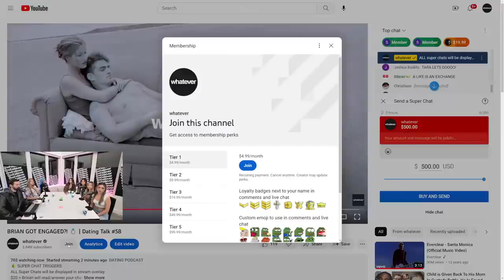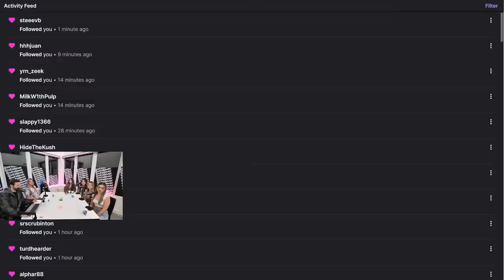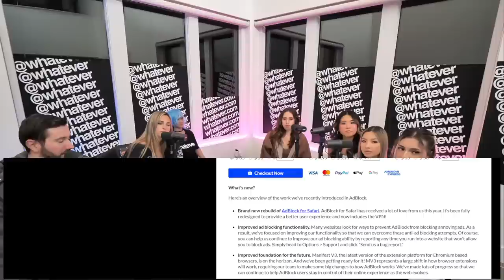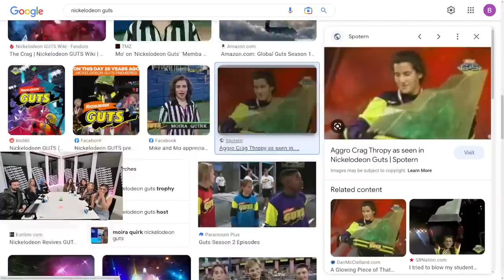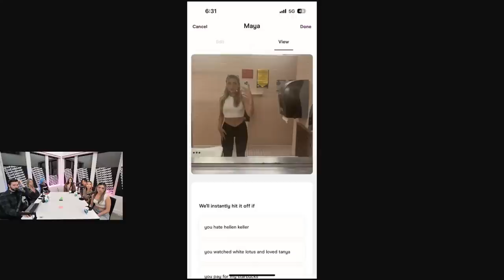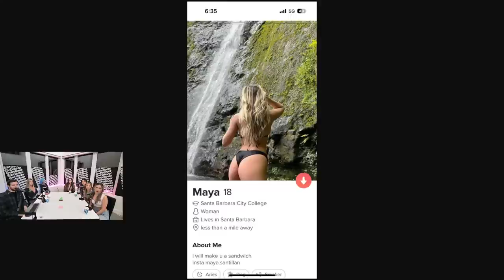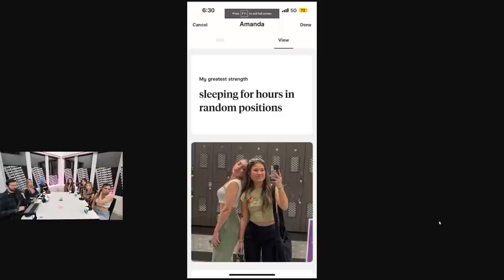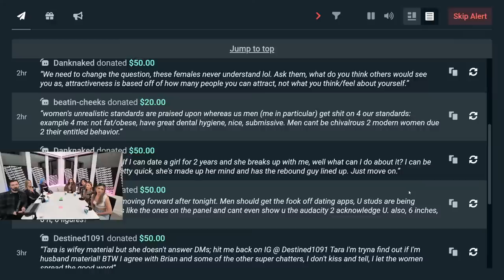She SLASHED Her Ex-Boyfriends Tires?! | Dating Talk #57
🕘 Timestamps:
0:00 Introduction
4:10 Guest intros
6:10 Relationship status
8:35 “He wasn’t ENOUGH”
11:10 Status continued
14:50 Asteroid ☄️
18:00 Dating apps?
25:50 BLACKED out and offered WHAT?! 🔥
32:50 Marriage? Kids?
37:00 Tinder is HOOK-Upy?
40:10 What IS Snapchat for?
47:25 Would you DELETE your DATING app?
50:00 You MATCHED with SAME guy?
54:35 ROLE PLAY
57:45 They SHARE MENS intimate details
1:05:35 Don’t share the NEGATIVE 🤦‍♂️
1:14:00 Girls GOSSIP
1:21:15 7in is HUGE?!
1:28:15 Favorite movies?
1:37:00 Who puts in more effort? 🔥
1:46:35 A BREAK UP TEXT is FINE
1:52:40 Tara’s CONTROVERSIAL DATING opinion
1:56:00 Do you think THEY’RE treating you RIGHT?
1:58:10 TIER 5 CALL IN (Bryce)
2:00:20 She says it's about PERSONALLY
2:04:40 CAN’T get it up?!
2:10:20 Super Chats/Rate your LOOKS
2:14:00 We’ve got ANOTHER 10 🤦‍♂️
2:17:25 Super Chats
2:24:05 OBSESSED with her?
2:34:35 Super Chats
2:38:25 Romeo 💕
2:41:00 Super Chats
2:44:10 LIE about your HEIGHT
2:48:30 Super Chats
2:53:00 She says THE MAN should APPROACH 1st
2:58:25 Super Chats
3:02:00 She SLASHED His Tires?! 🔥
3:07:00 DATING app profiles
3:11:15 Just be tall, don't be short
3:15:45 Romeo 💕
3:19:20 PROFILES continued
3:23:15 ASTEROID ☄️
3:27:45 It’s JUST a T-SHIRT….🤦‍♂️
3:30:20 ASTEROID ☄️ /Brian GRILLS 🔥
3:37:00 BACK to PROFILES
3:38:45 Super Chats
3:43:45 CONTROVERSIAL dating opinion
3:48:30 Super Chats
3:51:40 SHOULD body count MATTER?
3:57:00 Brian GUESSES body count!
3:59:30 Super Chats
4:06:45 It’s the TOP PERCENT of men
4:13:00 ASTEROID ☄️
4:16:05 She can’t CLIMAX?!
4:23:15 Final thoughts
4:26:50 Outro